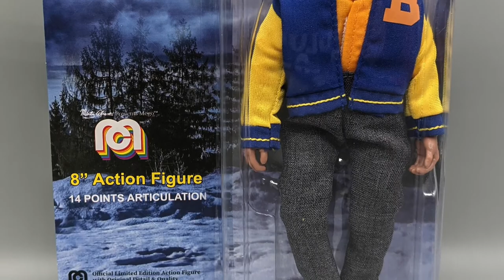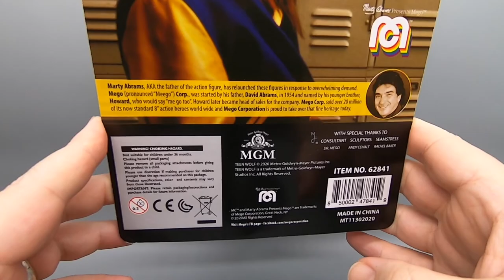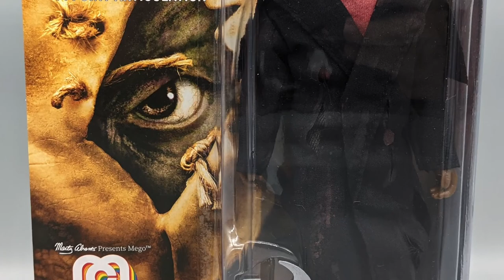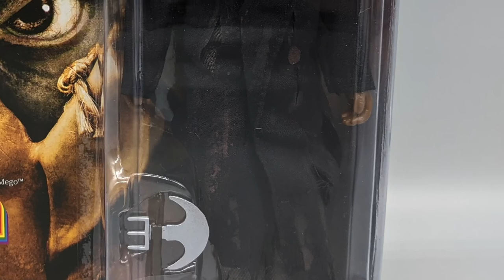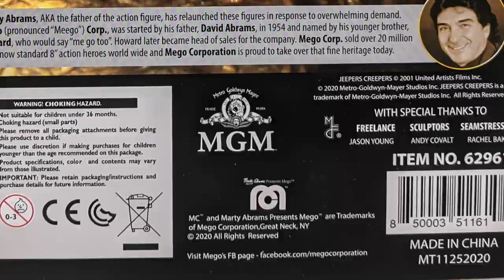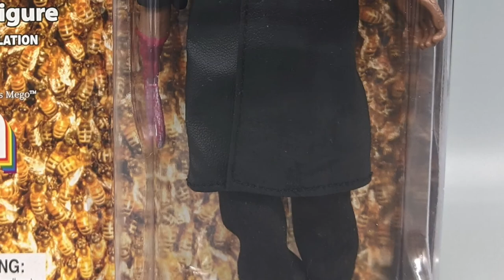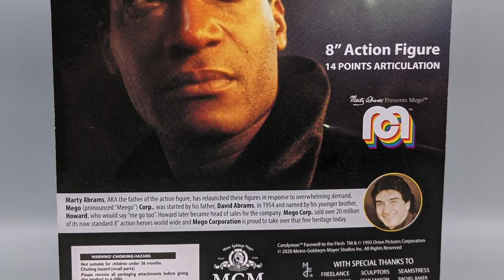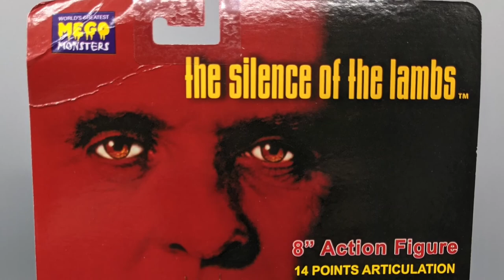MGM MEGO Horror ! The Dan Classic Show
We're back at it again with some more MEGO Horror figures! This week we take a look at 4 examples licensed from MGM. Worth the dough? FIND OUT NOW!